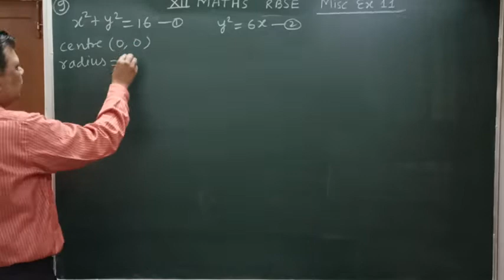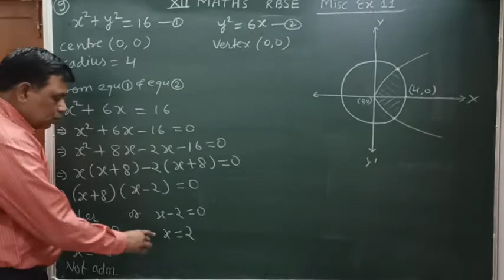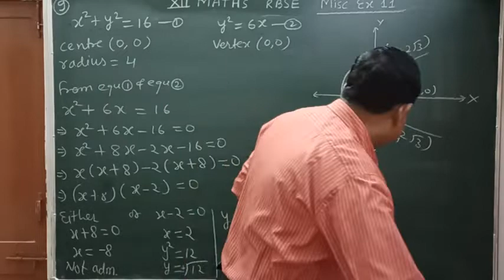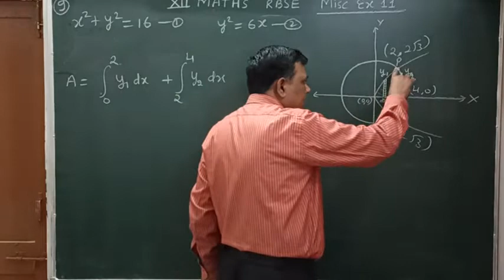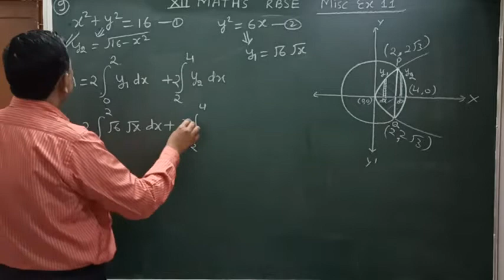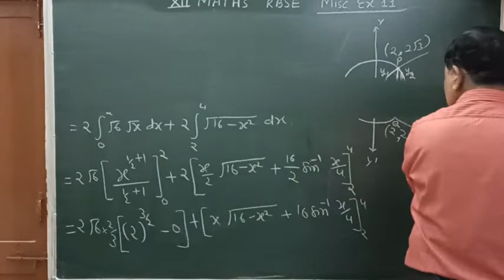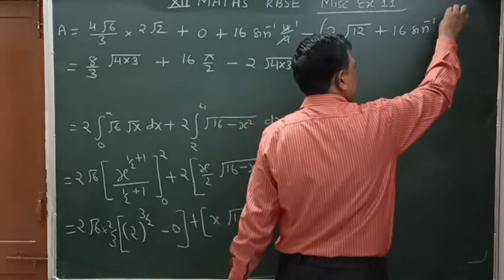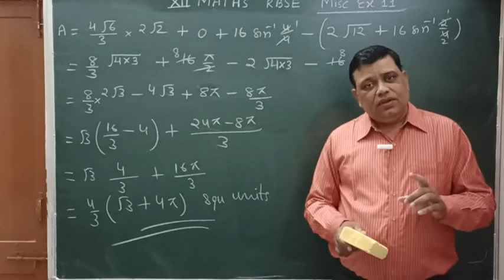Application of integration समाकलन के अनुप्रयोग / class 12 RBSE misc exercise 11 Question 9th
Quadrature / area bounded by curves / circle and parabola